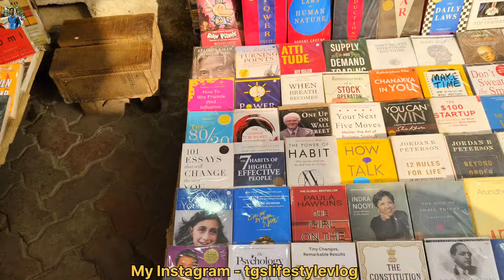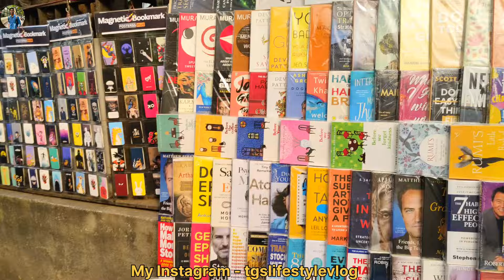Esplanade Market Winter Collection| New Market Kolkata| Latest Winter Collection 2024